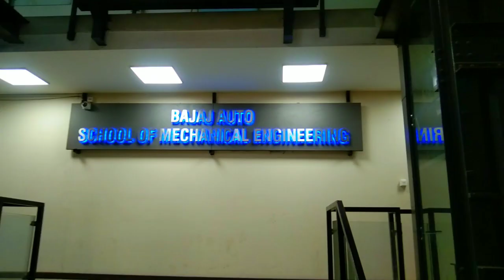FIRST DAY AT COEP Pune ♥ | College Of Engineering Pune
FIRST DAY AT COEP
FIRST DAY AT COEP Pune ♥ | COEP 🔥 | College Of Engineering Pune | COEP Pune 😊
FIRST DAY AT COEP Pune ♥: All the Highlights from My First Day at College

Welcome to my first day at COEP Pune! In this video, we'll give you a tour of the college and show you around! In this video, we'll be giving you a tour of the campus and sharing with you some of the highlights of our first day at COEP.
We go on a campus tour and meet some of the students!

Thanks!